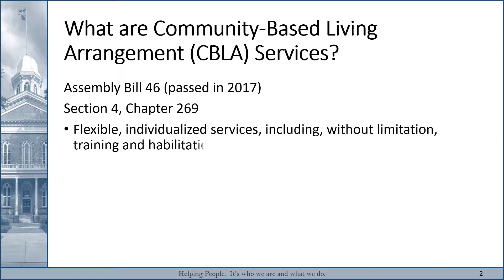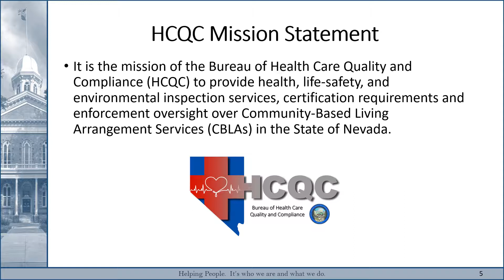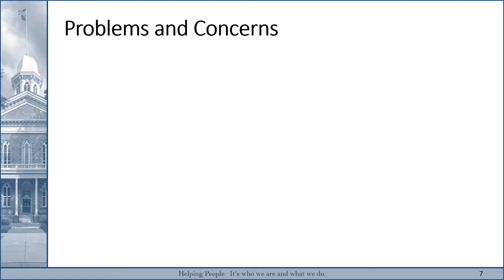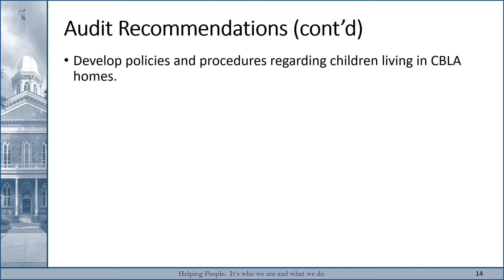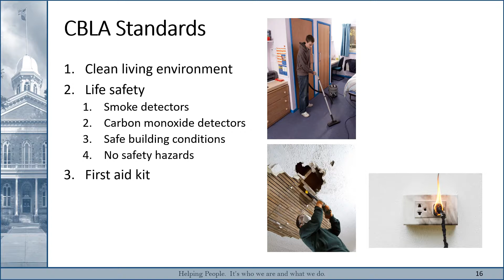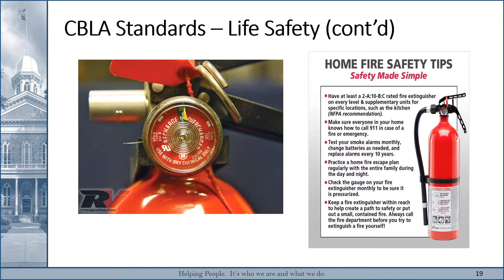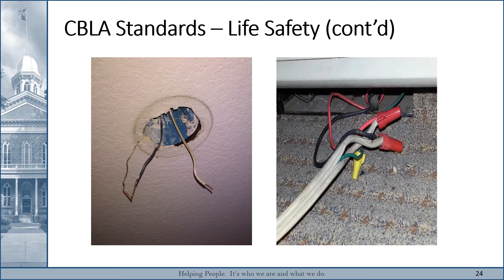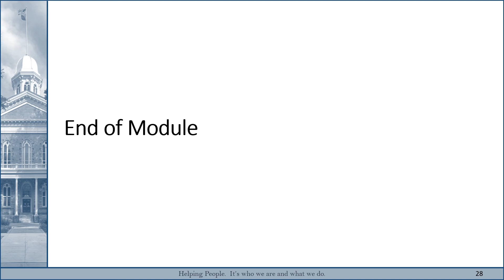State of Nevada Community-Based Living Arrangement Training - Overview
Overview of Community-Based Living Arrangement services in Nevada. This is part of the 16-hour training requirement for certification of CBLA providers by the Nevada Department of Health and Human Services.